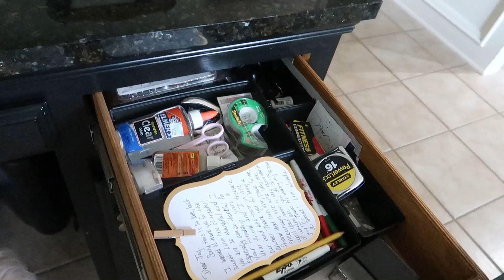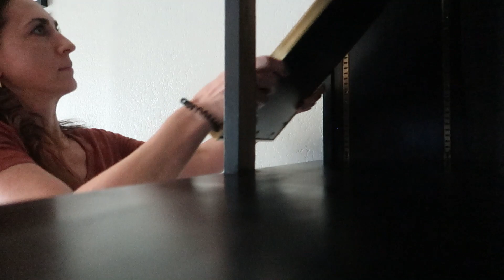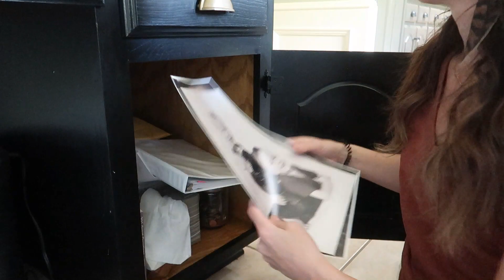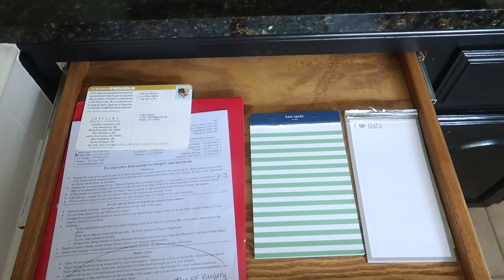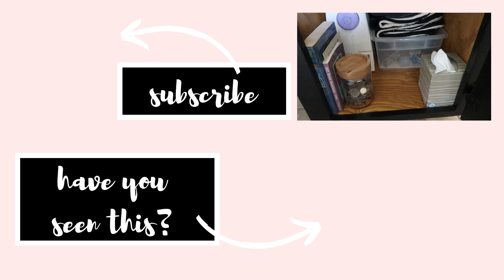KITCHEN DESK CLEAN OUT + DECLUTTER + ORGANIZATION | CLEAN WITH ME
In today's video I share with you the process of cleaning out, decluttering, and organizing my kitchen desk. My kitchen desk seems to be a place that collects clutter and is just in constant need of cleaning, decluttering, and organizing. I hope this video gives you some motivation to get a space in your home cleaned, decluttered, or organized. Turn on this video and clean with me!

My name is Joy. I’m a mom of three older kids - my oldest just graduated from college, my middle is in college, and my youngest is in high school. I have been a SAHM since my oldest was a year old, only having a couple different part time jobs over the years once all my kids were in school. I have also enjoyed volunteering with several non for profit organizations. About a year ago I started my own business doing in home organization here in Austin, Texas as a professional organizer! I want to share some of the tips and tricks I learned from being a SAHM for over 20 years.